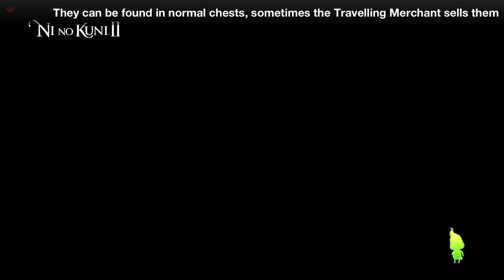[Ni No Kuni 2] Side Quest #117 - The Sweet Stink of Success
Side Quest 117: The Sweet Stink of Success
Location: Evermore
Rewards: 4150 Exp, 46000 KG, Determined Gaudy Galoshes
Needs: Stinky Shoes (Found in Grotty Grotto’s Dreamer’s Door Maze)